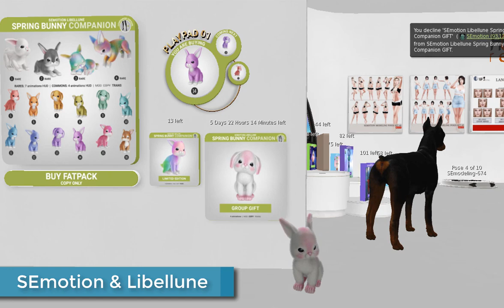Second life Gifts Easter ladies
Não se esqueça de se inscrever e deixar o seu joinha

Group: secondlife:///app/group/66803fa9-81e0-019d-a4b4-0e0e46b49454/about

Group: secondlife:///app/group/9dca55e7-cef8-0b8d-3352-cb1ee0783fe0/about

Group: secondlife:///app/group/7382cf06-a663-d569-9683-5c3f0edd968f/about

Group: secondlife:///app/group/2f292bab-baa8-110e-ef8f-765b8b218b9a/about

Group: secondlife:///app/group/e9cf2e8e-85c6-bfad-eb73-96ac8768a258/about

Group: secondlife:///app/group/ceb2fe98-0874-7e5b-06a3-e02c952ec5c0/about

Group: secondlife:///app/group/bbb1d654-7865-e241-c9f8-f7eb8a2bf89e/about

Group: secondlife:///app/group/8b674fea-3ac8-b49d-d981-e68a1cf1e5ee/about

Group: secondlife:///app/group/3ce4cee7-2f2d-5f71-9ba1-783b0e3ba209/about

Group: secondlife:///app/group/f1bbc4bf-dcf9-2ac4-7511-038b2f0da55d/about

Group: secondlife:///app/group/95014fbc-8fd0-f8bf-2d28-1d21166e8737/about

Group: secondlife:///app/group/6510fe88-d4a2-624f-4d95-56d891816b99/about

Group: secondlife:///app/group/0fb06b6e-42d8-28f6-eccf-79e5b967e5a6/about

V A G U E. FLAGSHIP
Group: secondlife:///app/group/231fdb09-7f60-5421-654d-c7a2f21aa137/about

_____Obrigado por assistir Lembre-se que você é a luz que guia o mundo.